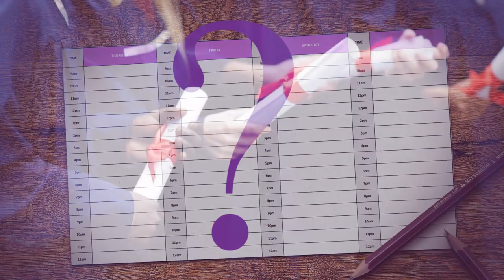BACK TO JEWELLERY SCHOOL EVENT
Join us from the 1st to the 5th of September for a 5-day Back to Jewellery School event, where we will be exploring parcels of exquisite stones whilst discussing their specifications, including Cut, Colour, Clarity, Carat Weight and Fire. Seize the opportunity to learn more about gemstones from industry professionals and follow along at home with your very own Course Guide, this week only at Gemporia.